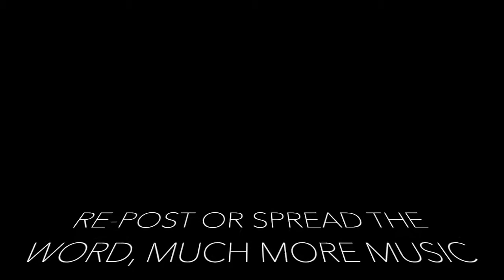Selvyn.George.Buddle. - Complain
Original Music Collection: Selvyn George Buddle